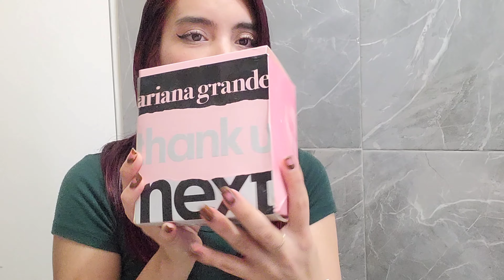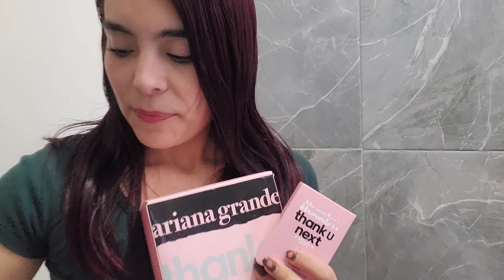Mis perfumes de Ariana Grande🌸🤍🍭🫧